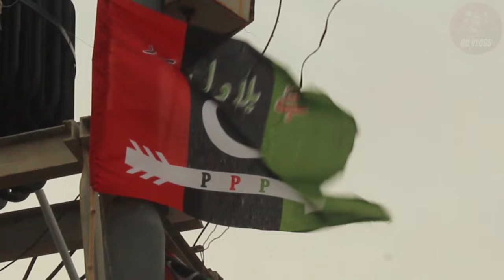Zeeshan Baloch New PPP Official Video Song 2022 | Jiyee Bhutto Ka Naara | Qd Vlogs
Singer: Zeeshan Baloch
Lyrics: Zeeshan Baloch
Camera Man: Shafi & Hunain
Video Editor: Qadeer
Directed by: Qadeer & NaFees